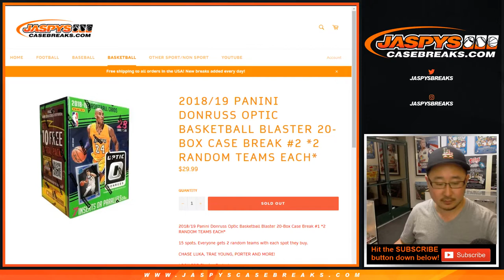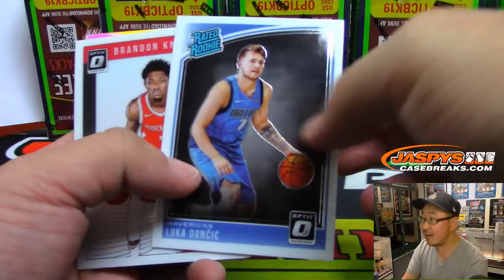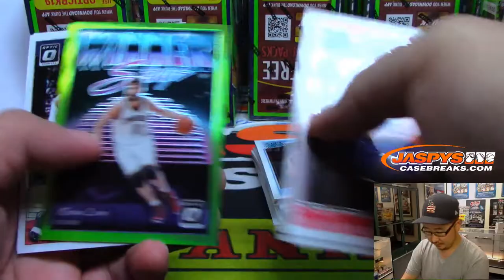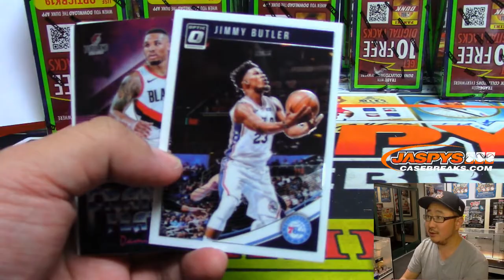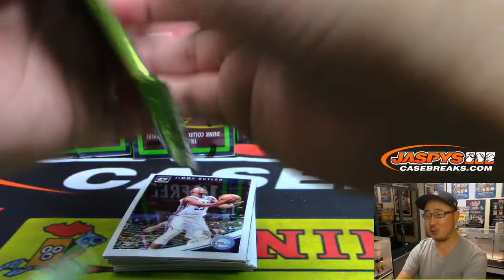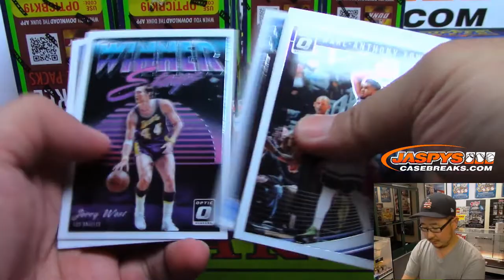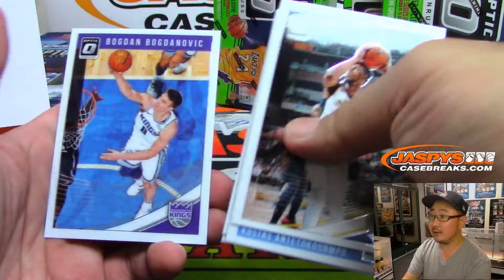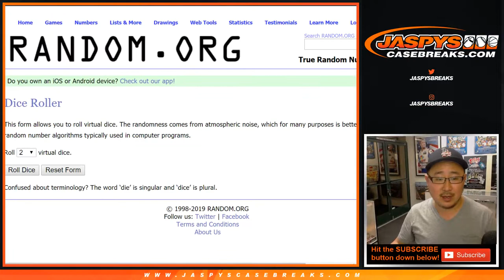Th, 06/20/19 || 20Box (Blaster) RT #2 || 2018-19 Panini DONRUSS OPTIC Basketball (NBA)